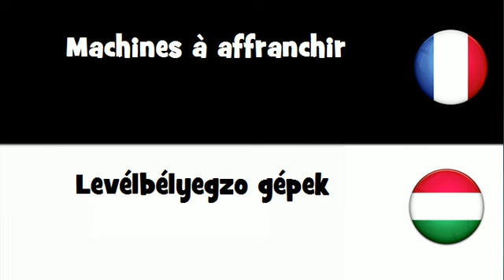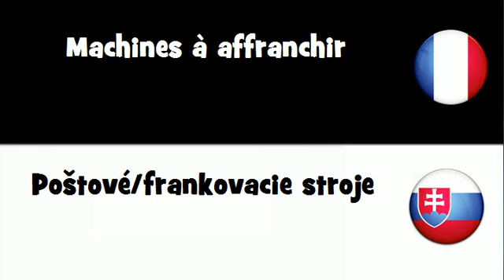VOCABULAIRE EN 20 LANGUES = Machines à affranchir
frenchwithvincent VOCABULAIRE EN 20 LANGUES = Machines à affranchir